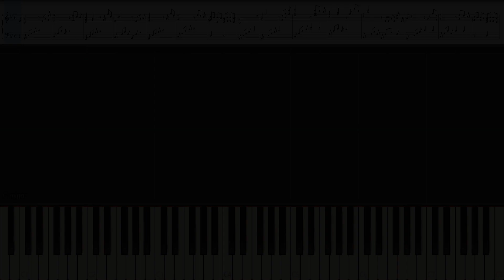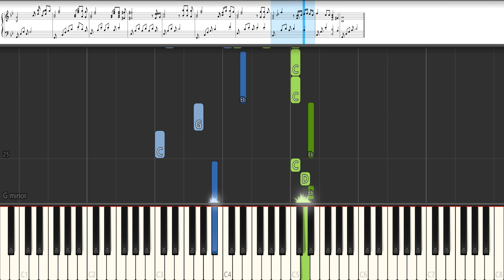Basque - Elton John (Piano Tutorial)